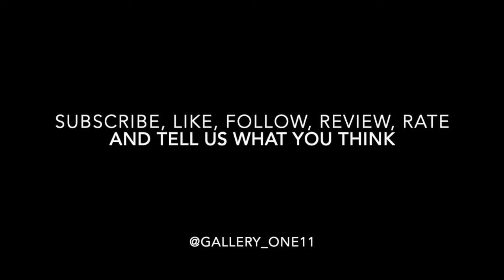Inge Semple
Inge Semple is currently exploring the interlinked nature of her mixed heritage regarding colonial use and first nations’ use of this land. The leaves in her work are representative of powerful metaphors of conscious and subconscious memory.